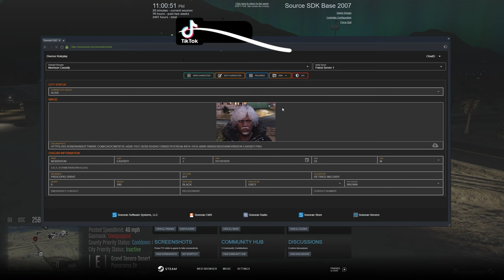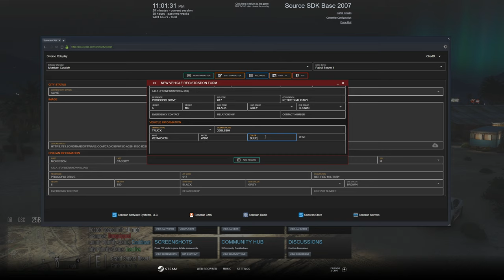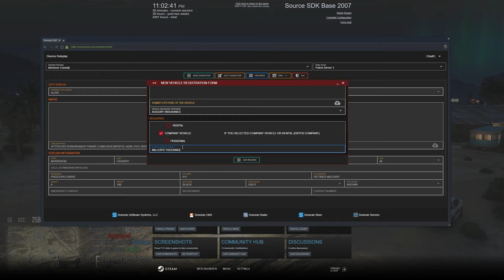Broke My Back in Diverse Roleplay GTA 5 RP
1. Ensure you meet all joining requirements.
2. Read through our frequently asked questions before proceeding with an application.
3. Ensure you have joined the DVRP Fan Server.
4. Go to Joining Process
5. Fill out an application
6. Complete the application with your best effort, honesty, and ability. Ascertaining that you provide accurate personal information, select your selected department, and accept the disclaimers and rules.
7. Wait for a response via a public outrreach member. Then, you will receive information about an interview server and you will have access to a channel in the fan Discord (request-an-interview), where FTOs/FTAs will ping the accepted role when they are doing interviews.

Documents:
Conservancy